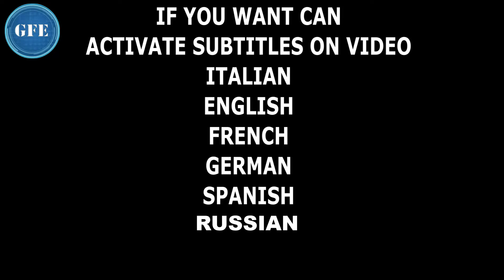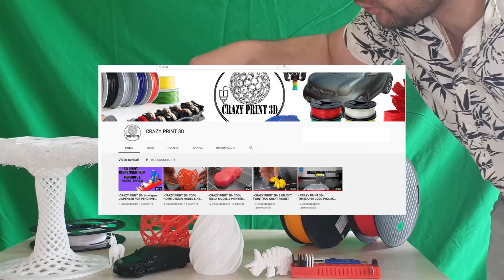2 settimane di stampe 3D anycubic chiron - impressioni e problemi